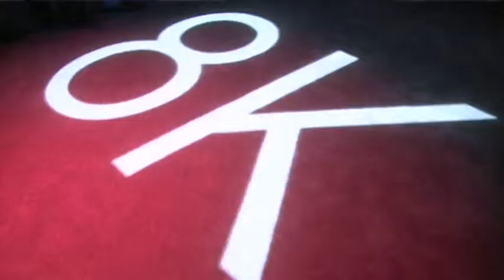Flashback: CES Highlights | The Edge